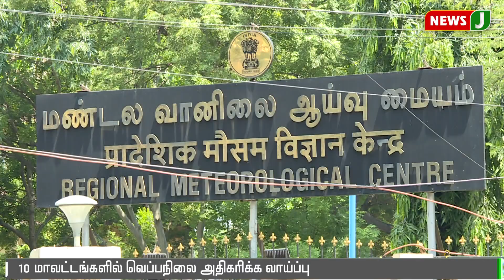10 மாவட்டங்களில் வெப்பநிலை அதிகரிக்க வாய்ப்பு